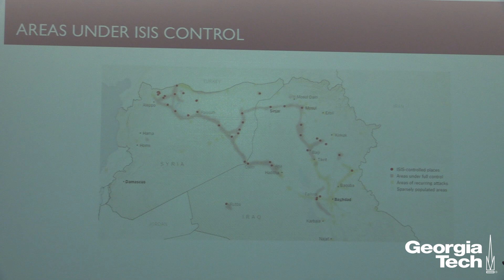Georgia Tech Experts: Is the Middle East Burning?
Experts from Georgia Tech's Sam Nunn School of International Affaris explore the current situation in the Middle East, ISIS, and America's policies regarding the region. Assistant Professors Lawrence Rubin and Jenna Jordan, and Associate Professor Mikulas Fabry join Associate Professor Adam Stulberg for the standing room only discussion.